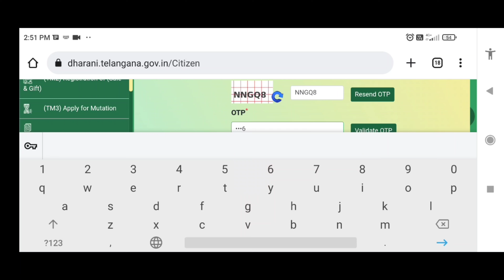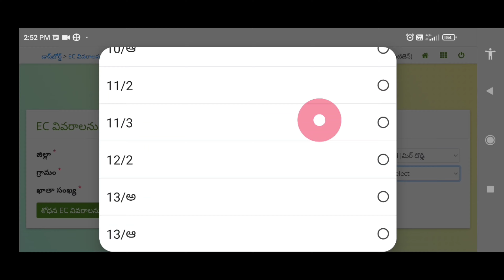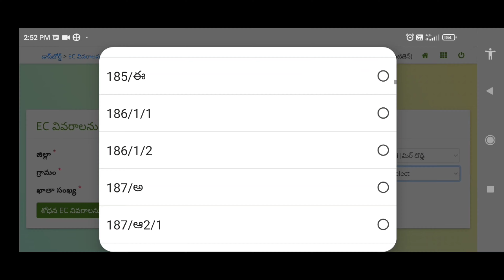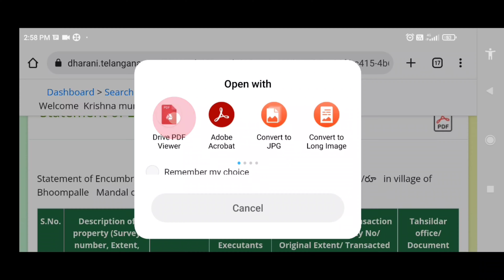How to download EC certificate in dharani portal telangana||Encumbrance certificate